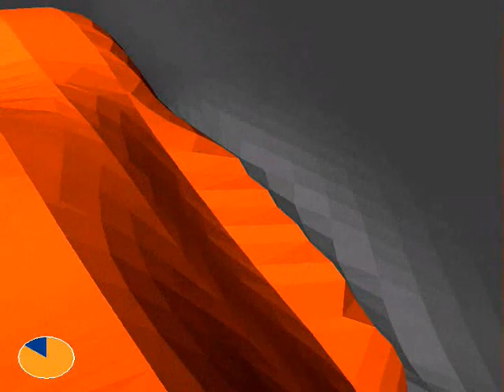Flight through SOFC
Flight through a solid oxide fuel cell